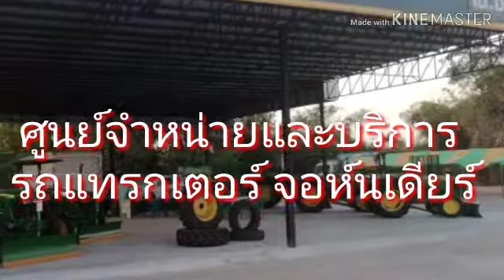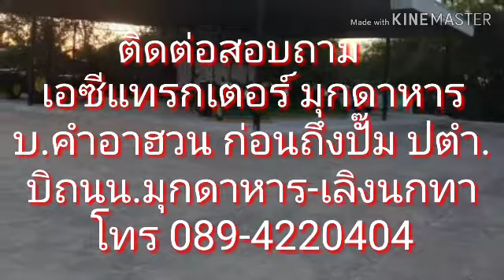เปิดแล้วเอซีแทรกเตอร์มุกดาหาร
ศูนย์จำหน่ายรถแทรกเตอร์จอห์นเดียร์
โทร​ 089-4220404